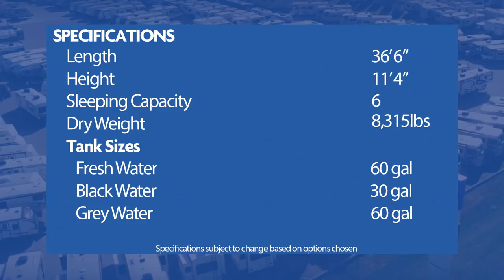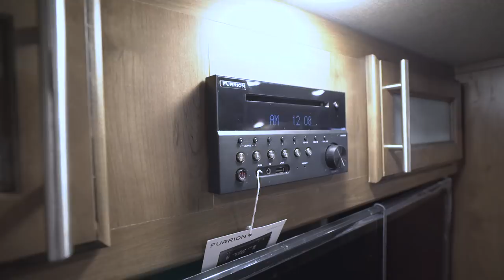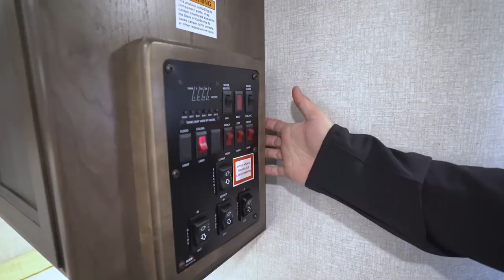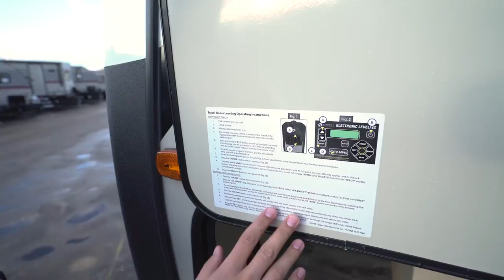2018 Keystone Cougar 32RLI | Travel Trailer - RV Review: Camping World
Auto-level, theater seating straight across from the TV, island kitchen, fireplace and a king bed! What's not to love in this gorgeous rear living travel trailer??

Join Camping World Product Specialist, Ian Baker, as he reviews all the features and amenities this unit has to offer. Please comment with any questions or feedback you may have, or visit the link below to see pricing and availability on this model and over 20,000 RVs nationwide!